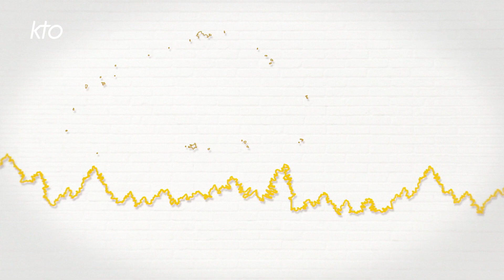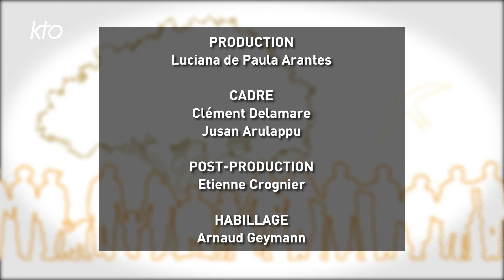Recontactons-nous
De temps en temps, mon esprit vagabonde et je pense à quelqu'un. Un ancien camarade d'école ou de travail, perdu de vue. Un ami qui m'avait confié une difficulté... Un cousin, un oncle ou une tante âgés. Quelqu'un qui a compté, mais dont je n'ai pas pris de nouvelles depuis des années. Reprendre contact paraît à la fois facile - à l'ère des smartphone - et bizarrement incongru. Pourquoi lui ou elle ? Et pourquoi maintenant ? Certes, à force de ne pas le faire, le lien sera dissous. Mais si je fais irruption dans sa vie, ne vais-je pas le déranger ? Que je pense à lui ne veut pas dire qu'il aimerait de mes nouvelles.
Eh bien figurez-vous que des scientifiques se sont penchés sur ces questions. Une étude, publiée par (je traduis) la revue de la personnalité de la psychologie sociale conclut que nous avons tendance à sous-estimer le bienfait associé à la simple démarche de prendre des nouvelles d'une personne.